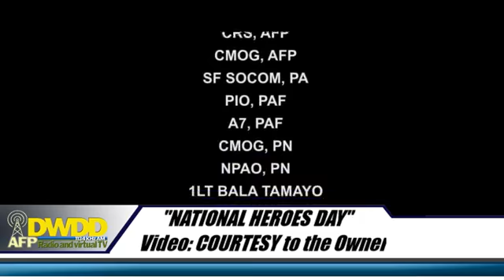"VETERANS HOUR" 28 August 2018 Hosted by PVAO PAD